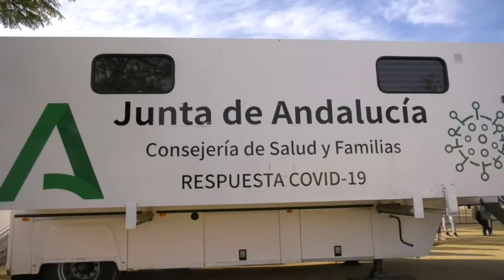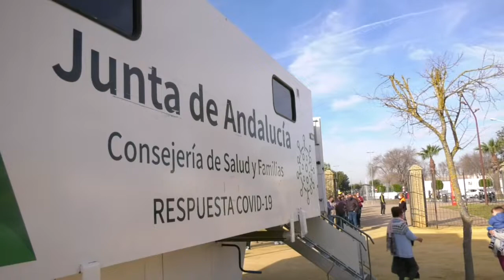Noticia Jornada de vacunación sin cita en Los Palacios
CIENTOS DE PALACIEGOS SE VACUNAN HOY JUEVES FRENTE AL COVID-19 EN UNA JORNADA DE VACUNACIÓN SIN CITA PREVIA